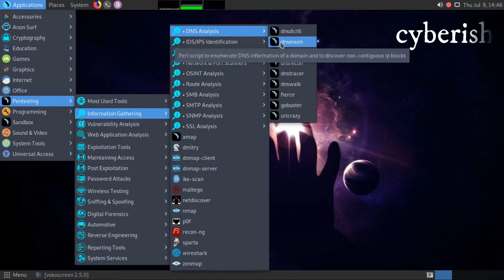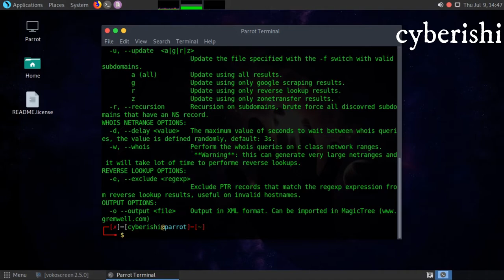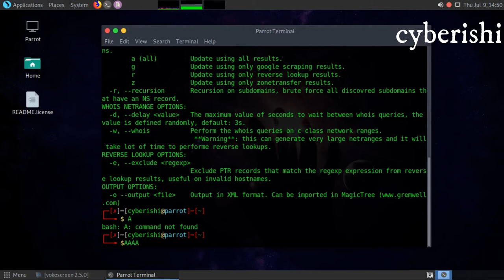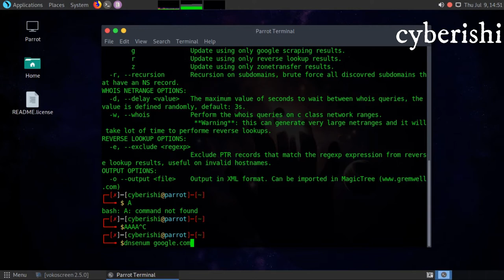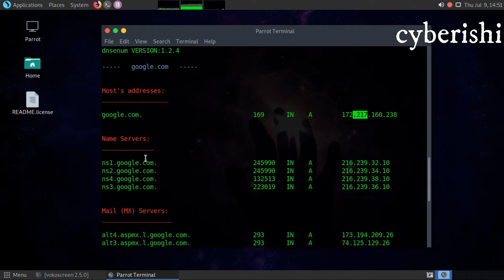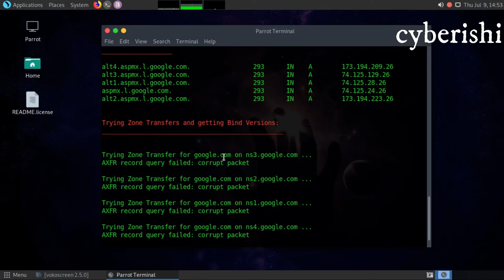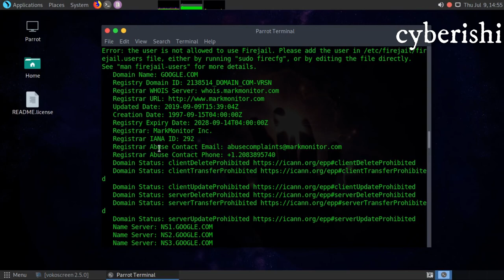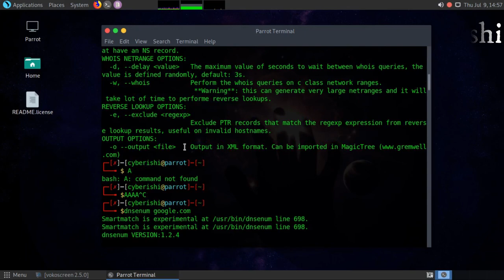dnsenum Tutorial | dnsenum tool | Hindi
dnsenum Tutorial

leave your doubt in comment section

DNS enumeration is the process of locating all the DNS servers and their corresponding records for an organization. DNS enumeration will yield usernames, computer names, and IP addresses of potential target systems. ... A user or server will perform a specific zone transfer request from a ―name server-

dnsenum - Dnsenum is a tool for DNS enumeration, which is the process of locating all DNS servers and DNS entries for an organization. DNS enumeration will allow us to gather critical information about the organization such as usernames, computer names, IP addresses, and so on.